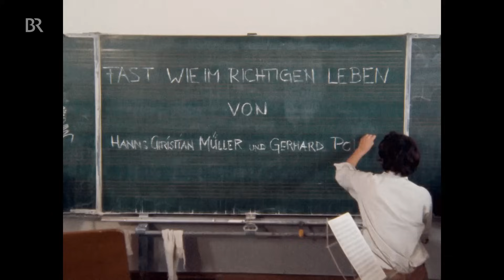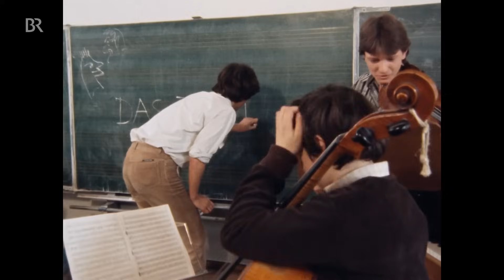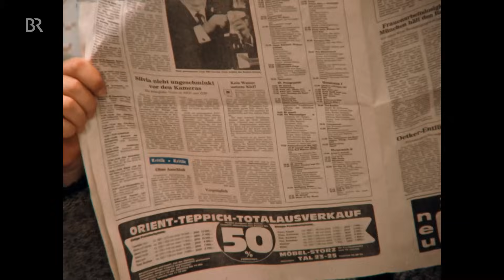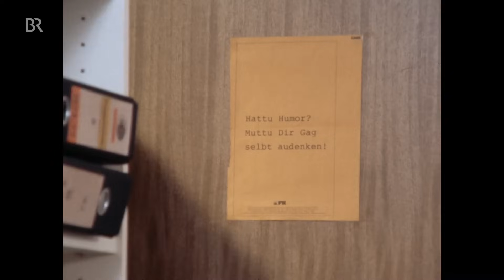Gerhard Polt: Fast wia im richtigen Leben (1/13) | Ganze Folge | BR Kabarett & Comedy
Auf einzigartige Weise ist es Gerhard Polt und Regisseur Hanns Christian Müller in dieser schon legendären Satireserie gelungen, die gedankenlose Bösartigkeit und Selbstzufriedenheit so mancher Mitbürger vorzuführen. In der ersten Folge tritt Polt u.a. als Herr Neureich mit Adelsstolz auf und als Fahrer vom Schulbus mit Gisela Schneeberger als Bedienung Evelyn.

1-00:00:00 Warten auf Rudi Löhlein (mehrteilig)
2-00:01:52 Im Wirtshaus
3-00:08:19 Das Idyll
4-00:13:28 Der internationale Feinschmecker
5-00:18:40 Vaters Doppelleben
6-00:24:41 Beim Sauerbraten
7-00:30:12 Im Finanzamt
8-00:40:27 Schlusslied: Wann i nimma meng dad

In der mit dem Adolf-Grimme-Preis ausgezeichneten Reihe "Fast wia im richtigen Leben" präsentiert sich Gerhard Polt als scharf beobachtender Humorist. Zusammen mit seiner Spielpartnerin Gisela Schneeberger und dem Autor und Regisseur Hanns Christian Müller zeigt Polt auf komödiantisch unnachahmliche Weise die skurrilen Situationen des ganz normalen Alltags. Alle Folgen der Kult-Reihe sind in der BR Mediathek zu sehen.